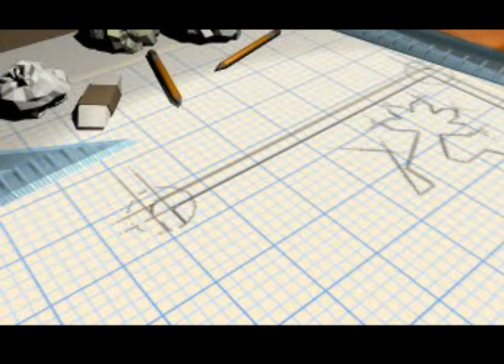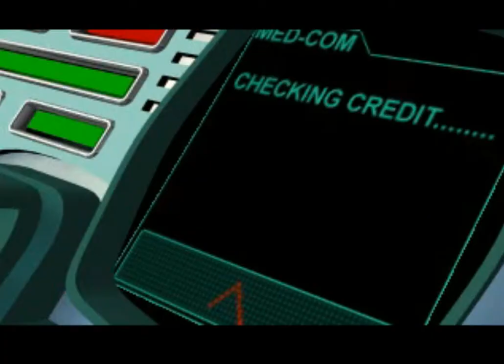Theme Hospital - Геймплей (PSone)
Игра в которой вы должны построить свою больницу, нанять хороших враче и персонал. При этом в сатирическом жанре, тут вас ждут пациэнты с синдромом короля, с раздутой головой, с опухшим языком, с невидимостью и другими забавными заболеваниями. При этом если вы наняли мало уборщиков, приготовьтесь что пациенты засрут вашу клинику.